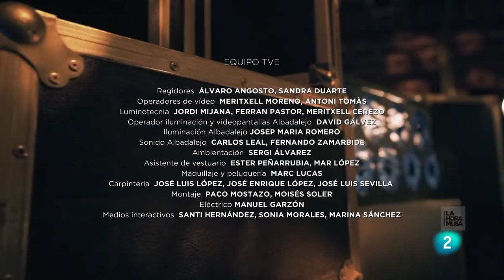LILA DOWNS, MIKEL ERENTXUN, SLEAFORD MODS y entrevista a JANE BIRKIN | La Hora Musa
En el quinto programa de la 2T de LA HORA MUSA, tenemos como invitada a la mexicana LILA DOWNS quien llena de color y reivindicación el plató con la presentación de su nuevo álbum “Al Chile”. Nos lo trae acompañada de una bandaza de músicos internacionales. MIKEL ERENTXUN es otro de los artistas protagonistas de plató: un rockero clásico de nuestra música que sigue en la brecha con discos publicados cada poco tiempo. Viene a presentar su último lp “El Último Vuelo del Hombre Bala” y a mirar un poco atrás en el pasado en una animada charla con MAIKA MAKOVSKI quien, por cierto, se sube al escenario para tocar uno de los grandes éxitos en solitario del donostiarra, “Cicatrices”. Desde el plató exterior, recibimos a unos de los dúos más viscerales de la actualidad: los ingleses SLEAFORD MODS suponen una experiencia física en directo con tan sólo un portátil y un micro con los que arremeten a base humor y y punk lírico contra todo y contra todos. El reportaje de la semana se viste de auténtica elegancia y glamour con la entrevista en profundidad de Ramiroquai a una musa atemporal. La francesa JANE BIRKIN nos presenta sus versiones clásicas orquestadas escritas por su expareja, con quien nunca dejó de grabar, Serge Gainsbourg.

¡Este vídeo cuenta con contenido extra respecto a la emisión televisiva! Concretamente, entrevistas más largas a SLEAFORD MODS, LILA DOWNS y MIKEL ERENTXUN, así como dos canciones extras: “Dear Someone” de la mexicana (un dueto con Norah Jones en la versión original del disco) y “Déjalo Estar” del exDuncan Dhu.